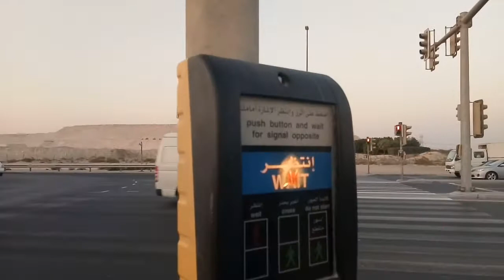DECKOBER |vlog26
Dumpset Sonapur UAe, Ofw  life